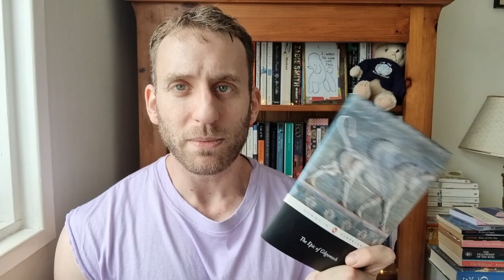The Epic of Gilgamesh | the great flood, the search for immortality, and the start of literature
Hey everyone!

I recently read The Epic of Gilgamesh, translated by Andrew George, as well as The Buried Book by David Damrosch and had to share my thoughts!

00:00 a lost epic is found
05:30 The Epic of Gilgamesh
16:00 Its influence

This may be the first of a series discussing foundational texts so lemme know if its something you'd be interested to see more of.